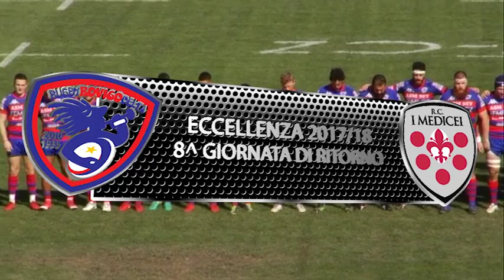Highlights / Femi-CZ Rovigo Delta - I Medicei / 7-4-2018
8^ giornata di ritorno - Campionato Nazionale d'Eccellenza 2017/2018